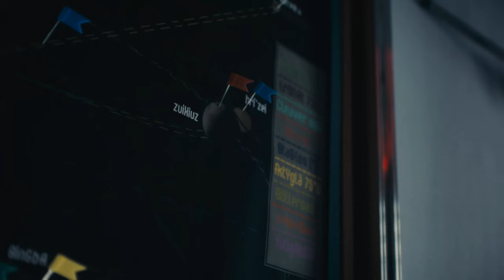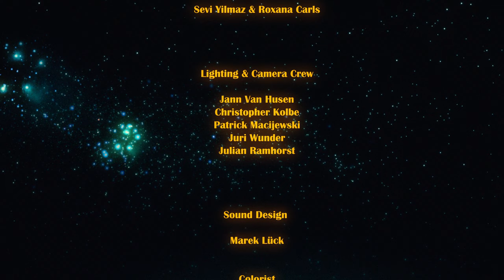Dünamit - Poverty Line (Official Video)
Official Music Video of Dünamit's Song 'Poverty Line'

Guest Starring: George Perl as The Doctor

A Film by Marek Lück and Krischan Rudolph
VFX by Lukas Greshake
Costumes by Chris Carbona
Setcreation by Holzbau Kuhnt
Setdesign by Sebastian Pietzko
Costume Support / Catering / Mental-Care by Sevi Yilmaz & Roxana Carls

Lighting and Camera Crew:
Jann van Husen
Christopher Kolbe
Patrick Macijewski
Juri Wunder
Julian Ramhorst

Sound Design by Marek Lück
Colorist: Krischan Rudolph

Additional Music "Lonely Life" by Tim Michael and Niehl Henning

Presented by Dünamit Entertainment Group (DEG)
Based on an Idea by Dünamit